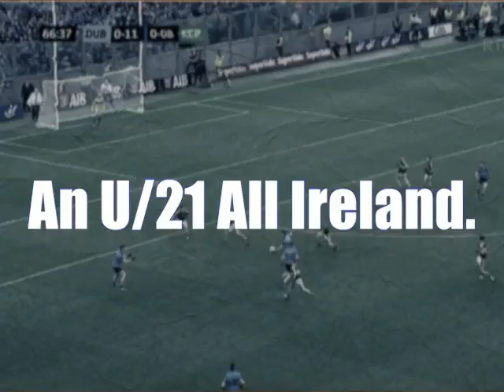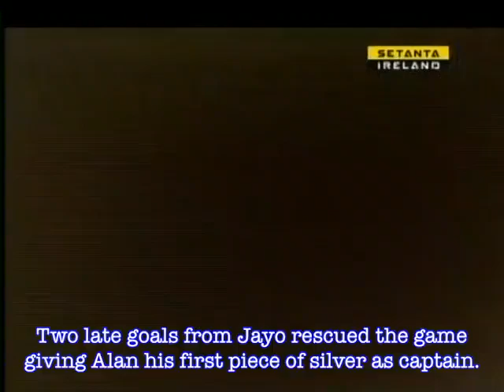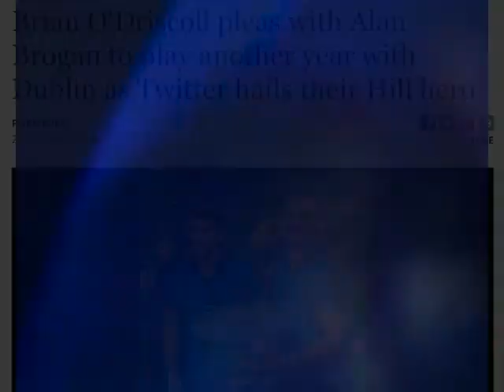This is Alan Brogan's Story